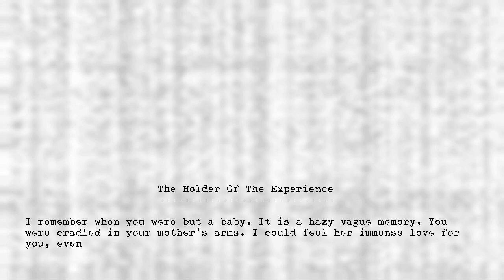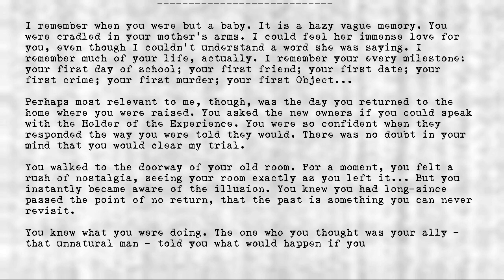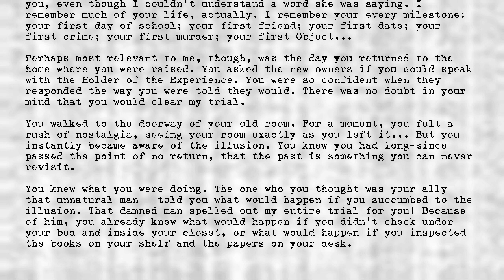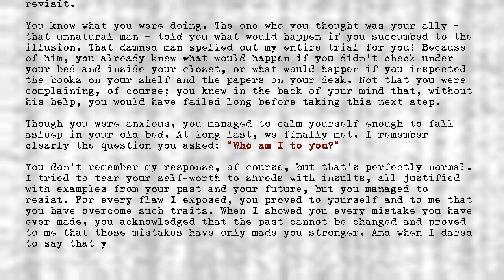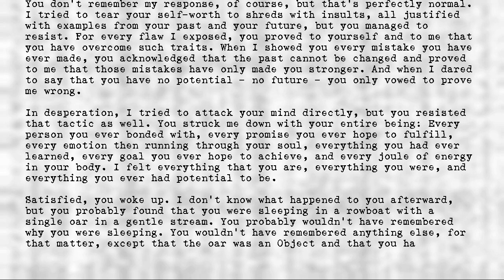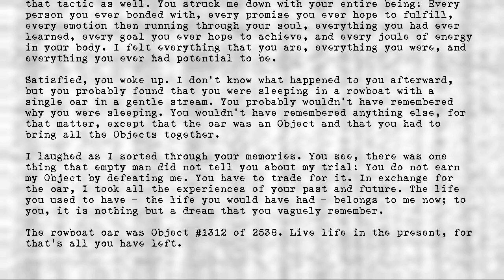Legion's Objects - Holder of the Experience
Title: Holder of the Experience